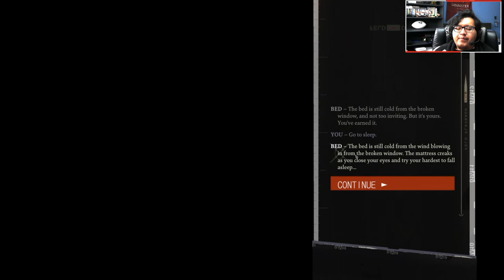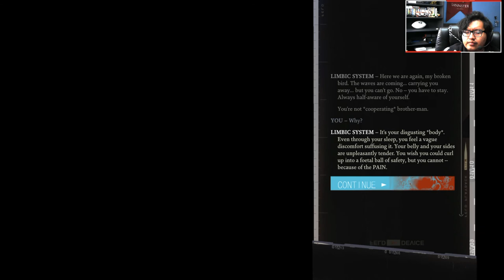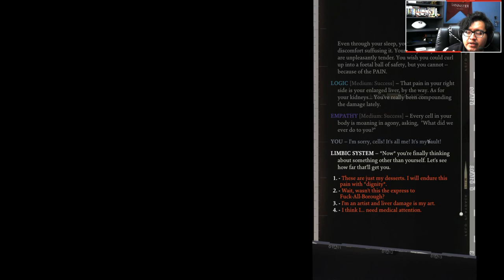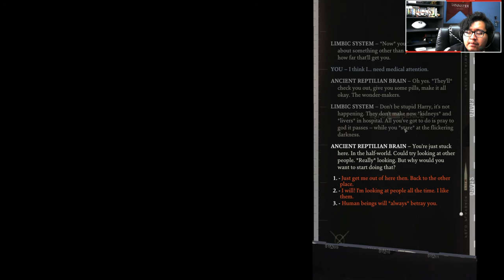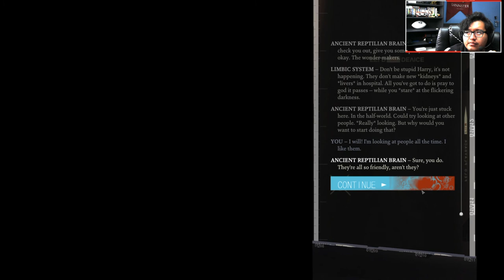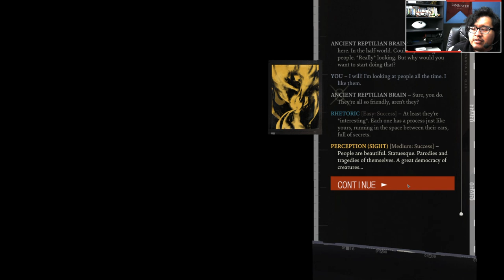STEALING BOOTS - LET"S PLAY DISCO ELYSIUM (FULL GAME) - PART 26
I didn’t know anything about this game when I first got it. All I knew was it was a fantastic game and won a bunch of awards. Particularly The Game Awards where it won 4 awards for Best Narrative, Best Debut Indie Game, Best Independent Game, and Best Role Playing. When it won so many awards, I was like I gotta get this game and see what is all the hype about. Went home after the ceremony and emptied my wallet. That’s a bit of an exaggeration, it is only 40 bucks. Anyways, I bought the game and never played until 4 months later on March 15, 2020. Listen, there were other games I wanted to play and others that I wanted to finish. Looking back now, after playing about 2 hours of the game, I kinda regret doing that. The freedom and the characters that you meet are so goddamn phenomenal. It gave me the same feeling that I had when I first played Fallout 3. And that is to marvel in a sensational world to explore and make it my world.To be honest, I went in totally blind not realizing what kind of game this was or any of the features it has. And I am glad I didn’t research it more because it made this experience so much better. You should go in blind and figure out how beautiful and lively the world is, because not knowing and figuring everything out is part of the fun. Now, I always put the description of the game below, but I highly recommend you to not read it. Trust me.

Also, Disco Elysium is the game that made me want to look at more indie games. I have been playing mainly AAA games from established developers. I have played some indie games here and there but recently I have been full forced on looking for indie games and playing what catches my eyes.

Social:
About This Game:

Disco Elysium is a multi award-winning open world role playing game. You’re a detective with a unique skill system at your disposal and a whole city block to carve your path across. Interrogate unforgettable characters, crack murders or take bribes. Become a hero or an absolute disaster of a human being.